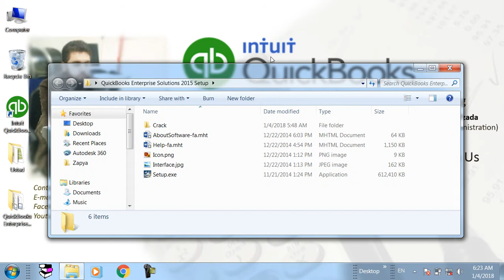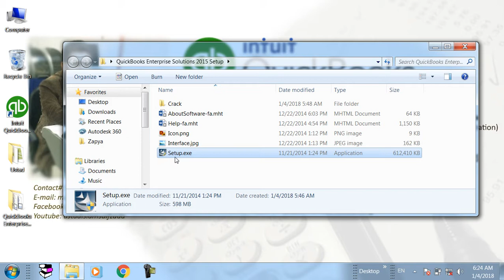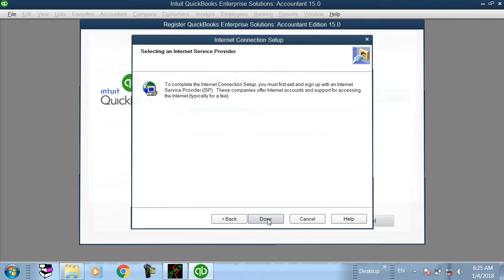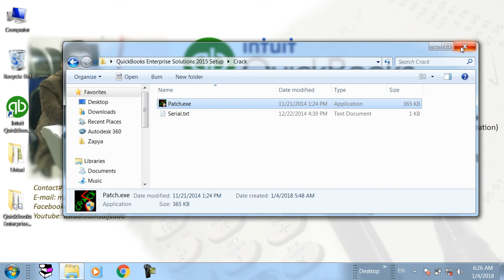How to Register QuickBooks 2015